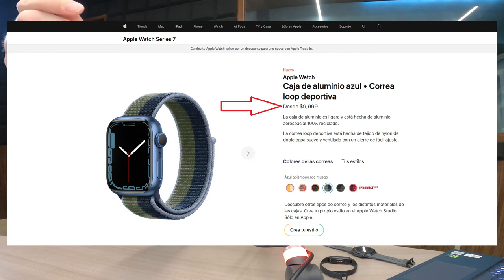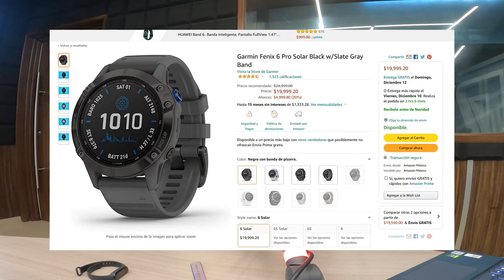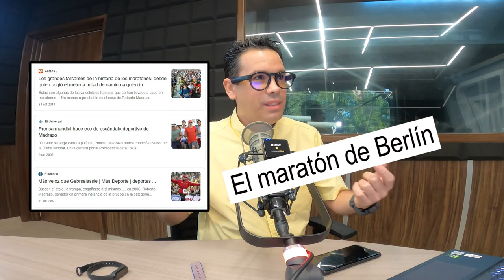Los mejores REGALOS DE NAVIDAD 2021 - Según Juan DeAvila - JuanDeAvilaMx - 08 Diciembre 2021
Gracias por su atención, cualquier duda ya saben que contesto todos los mensajes.
Les comparto los links de algunos de estos productos por si los quieren pedir en Amazon, fácil les llegan antes del 24 si los piden antes
de 18 de diciembre 2021

Mi Band 6

Apple Watch 7

Garmin Fenix 6 Solar

Garmin Forerunner 245